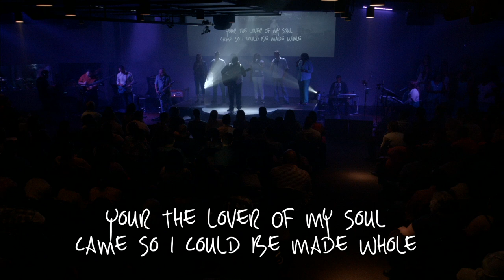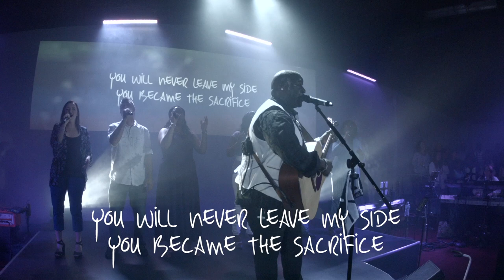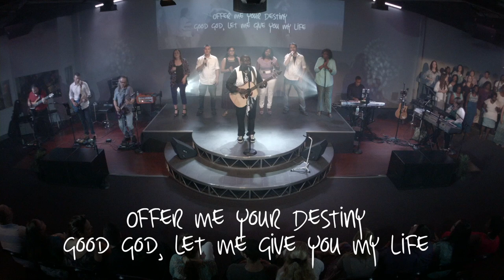Hozier - Take Me To Church (Remix by Lindsey Seals & The NOW Church Choir & Band)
A Must See! Lindsey Seals and The NOW Church Choir & Band deliver a powerful remix of Hozier's hit song, "Take Me To Church." Recorded LIVE on Easter Sunday, April 5, 2015 at NOW Church Auditorium in Ocala, Florida. Watch all of our services LIVE or On-Demand Anytime, Anywhere at NOWchurch.tv. 15 cameras in true HD picture and sound. It's the ULTIMATE WORSHIP EXPERIENCE!

Lindsey Seals is Worship Pastor and Senior Associate at NOW Church in Ocala, FL, and was the chaplain for the 2008 National Champion Florida Gator Football Team with Tim Tebow.